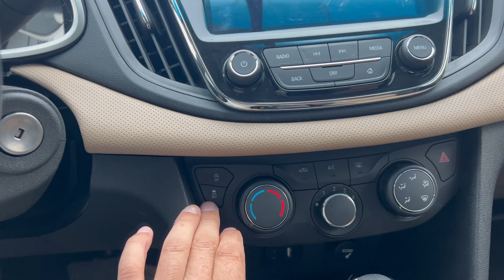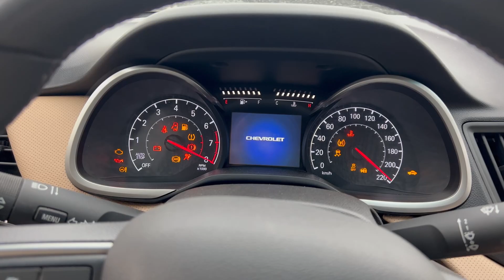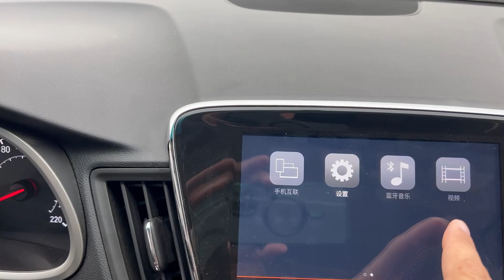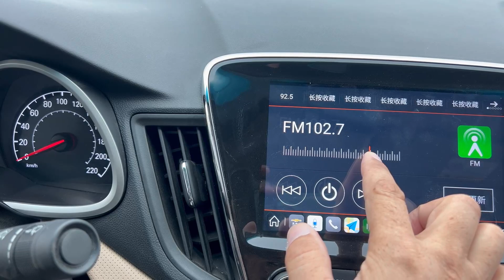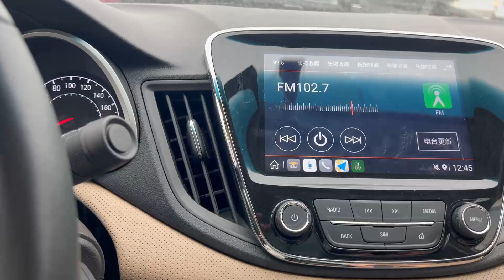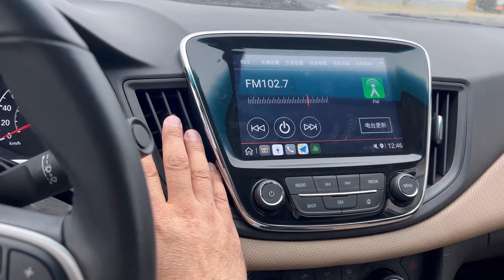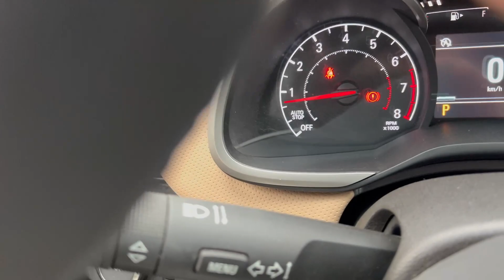ELEKTROMOBIL/ЭЛЕКТРОМОБИЛЬ/ELECTROCAR byd song tang han shorts reels avto